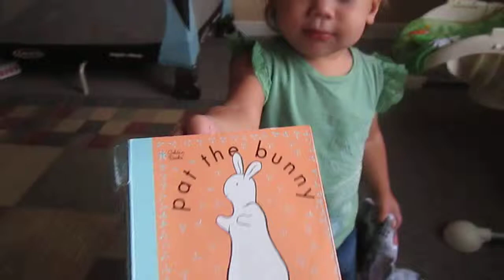Violet reads Pat the Bunny and Timothy talks